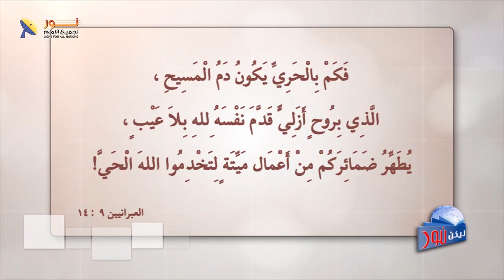491 قصة الميلاد - أجمل قصة عرفها التاريخ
قصة الميلاد - أجمل قصة عرفها التاريخ
مقطع مسجل من برنامج ليكن_نور الحلقة (491)
عنوان الحلقة